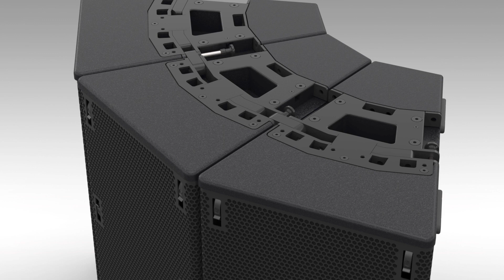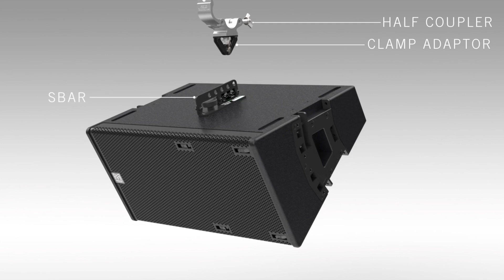Martin Audio TORUS - Easy Rigging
This video highlights the ease of rigging for Martin Audio's TORUS - The defifintive constant curvature array.